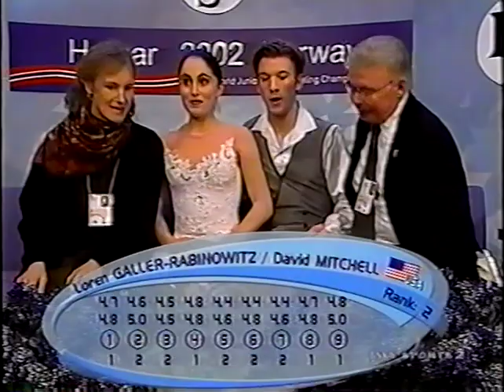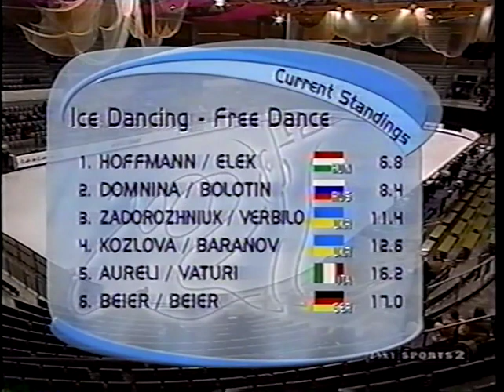2002 World Junior Figure Skating Championships Dance